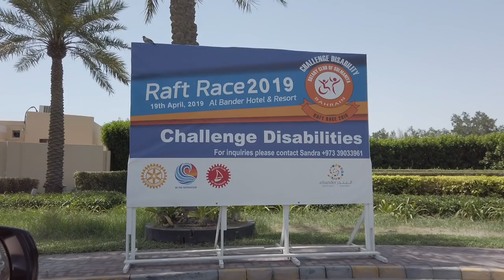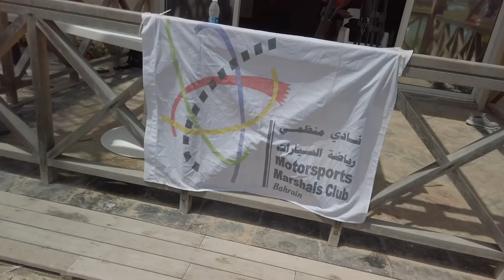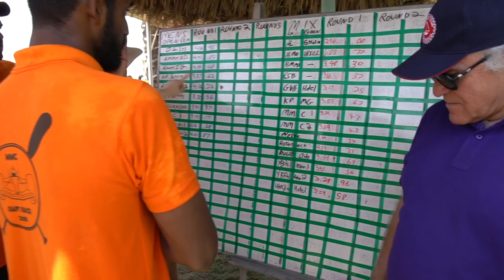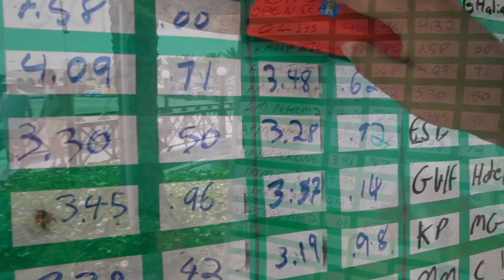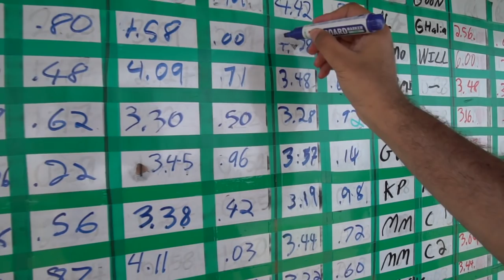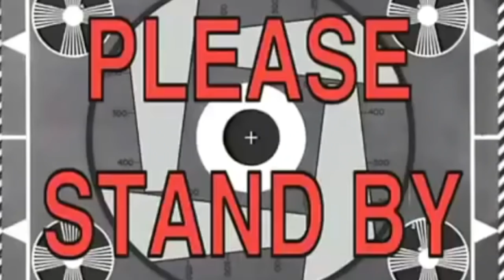Raft Race - RCS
Rotary club of salmanya Raft race

Map:
Albander Resort bahrain

Equipment:
Weebell Lab

Lenses
Sony Alpha SEL18200 E-mount 18-200mm F3.5-6.3 OSS
Sony 50mm f/1.8 Mid-Range Lens for Sony E
Sony SELP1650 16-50mm Power Zoom
Sony lens 35mm 1.8
Sigma 16mm 1.4 Bouth
Sigma 20mm 1.4 HSM

Sirui 3T-35K Tripod with 3T-35 Ball Head & Case

Rode VideoMicro Compact On-Camera
Rode smartLav+